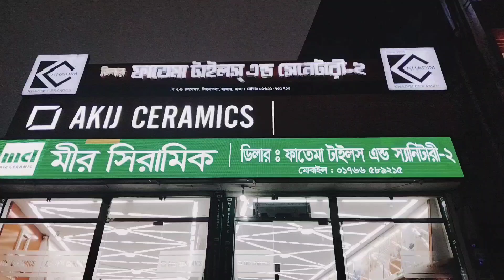যারা শুধু এক্স মোনালিসা সিরামিকস্ এর টাইলস কিনতে চান?All Collection। X-Ceramic Tiles।Buy Tiles -2023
Dealer:Fatema Tiles And Sanitary
Address:Savar Shimultala, Dhaka

টাইলস্ সংক্রান্ত যে কোন বিষয় জানতে কল করতে পারেন -০১৭৭৮২২০১৪১(হোয়াটসঅ্যাপ) এই নাম্বারে..!!

ধন্যবাদ..!!